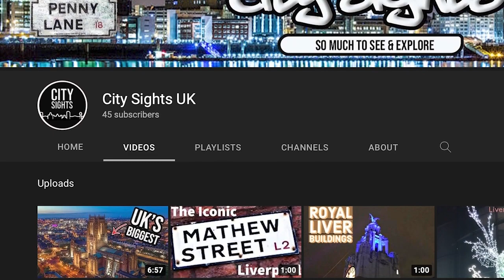The mastermind behind a multi million pound jewellery heist- dressed as the sultan of Brunei.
The All or Nothing Podcast with Billy Moore - Episode 76

The most daring con of the 90s:

A reformed con artist from Manchester has spoken about his double life as an international fraudster, and how he pulled off an elaborate multi million pound jewellery heist.

Saqib Mumtaz, 49, and his accomplices persuaded top-end Beverley Hills jewellers Bijan that the brother of the Sultan of Brunei was planning a lavish wedding and was in the market for precious stones.

My new book Fighting For My Life: A Prisoner's Story of Redemption is now available!